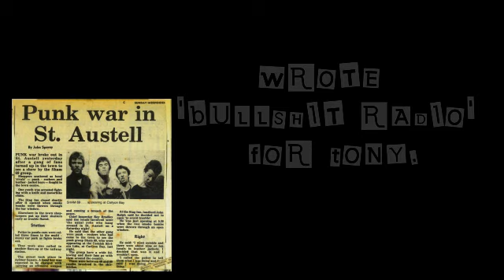"The System" Bullshit Radio. St Austell Punk Rock 1978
St Austell punk band "the System " singing an ode to Tony Blackburn in "Bullshit Radio" 1978.